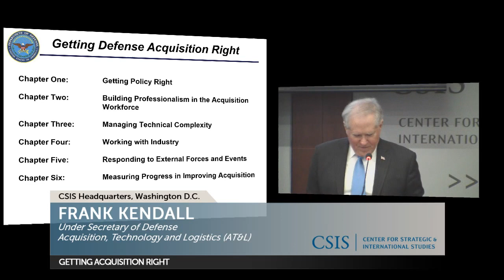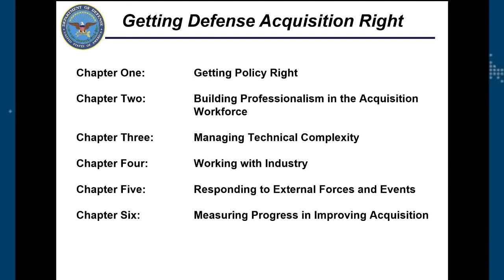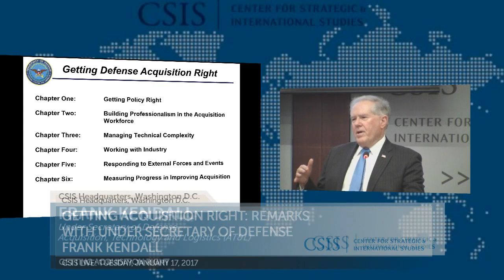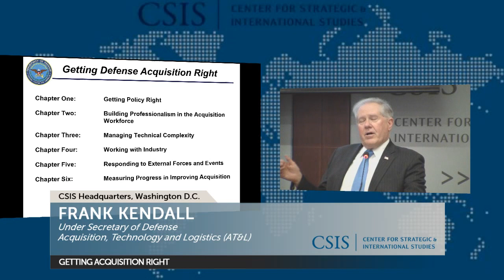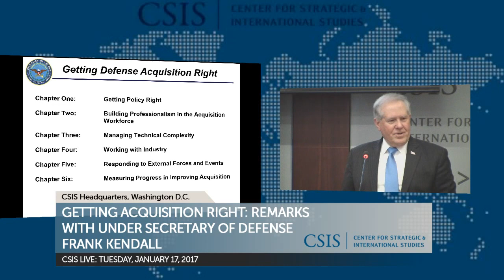Getting Acquisition Right: Remarks with Under Secretary of Defense Frank Kendall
Honorable Frank Kendall will provide his final public address as the Under Secretary of Defense for Acquisition, Technology, and Logistics regarding the release of his book "Getting Defense Acquisition Right," published by Defense Acquisition University.